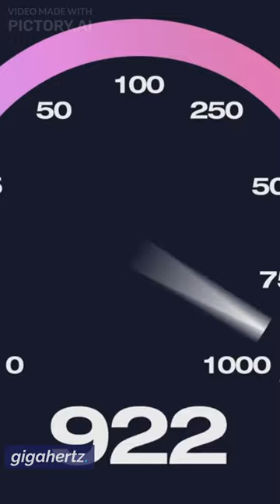What is CPU ?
Get ready to dive into the heart of computing with our rapid 53-second guide! In this YouTube Short, we unveil the secrets of the CPU, or central processing unit, which is essentially the brain of your computer. Join us to unravel how this tiny chip on the motherboard brings calculations to life, processes data, and orchestrates your device's performance. From decoding machine instructions to measuring CPU speed in gigahertz, we're demystifying it all. Discover the powerhouses like Intel, AMD, and Qualcomm that manufacture these tech marvels. Plus, we'll explore the multi-core innovation for seamless multitasking. If you've ever wondered about the magic behind computers, this 53-second journey is your gateway to understanding the essential CPU!